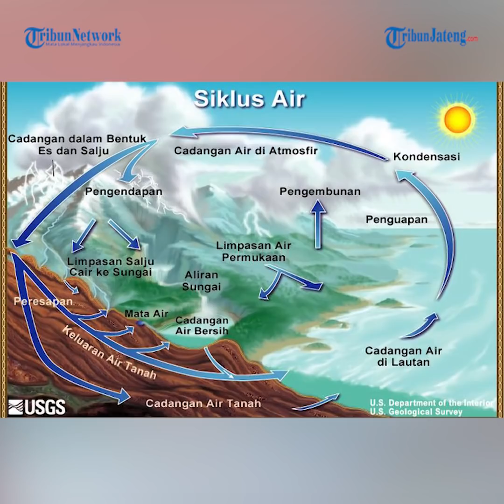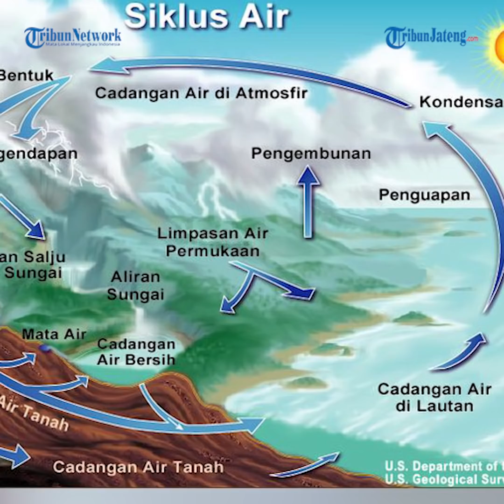Heboh Penampakan Awan Mirip Bentuk Kapal Selam di Bali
Video itu direkam pemilik akun Instagram Arik Andrawan yang kemudian diunggah ulang oleh akun @gianyarinfo. Video ini ramai diperbincangkan seiring peristiwa tenggelamnya kapal selam KRI Nanggala-402 di perairan utara Bali.